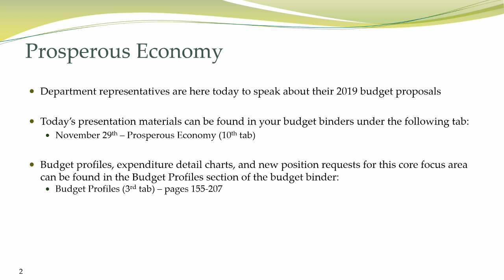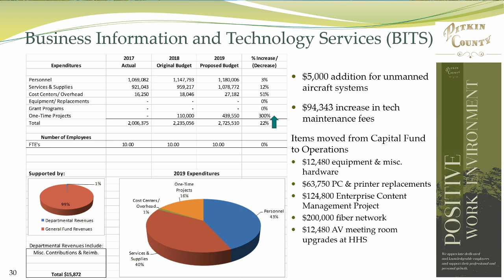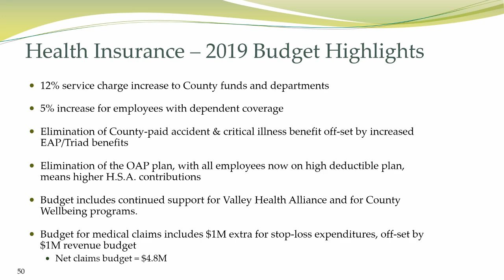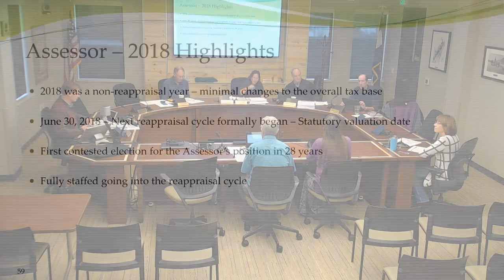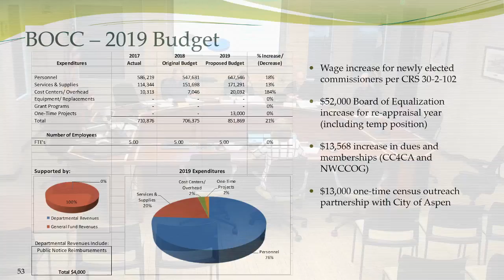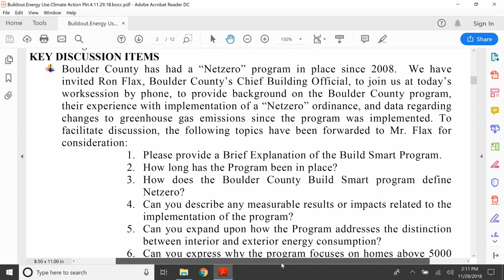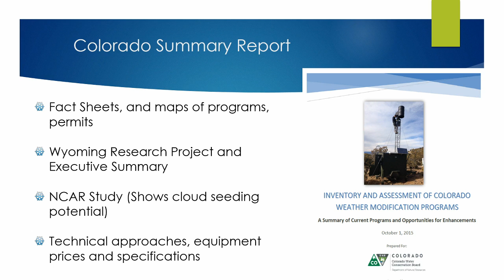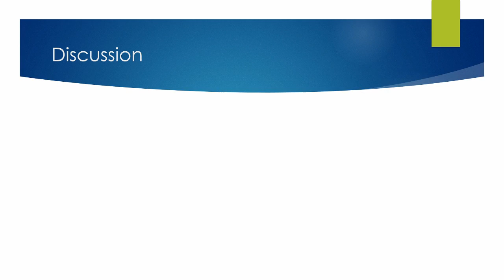BOCC Work Session - 11/29/2018